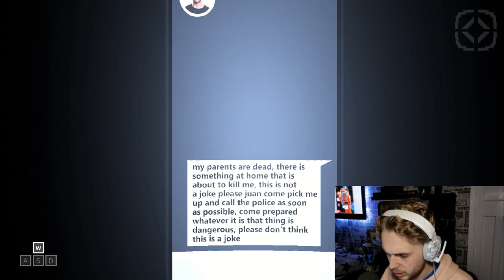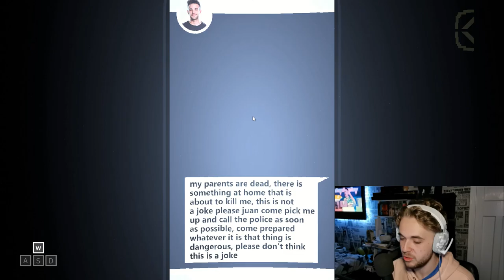THIS GAME IS FRUSTRATING | Joy and Me Chapter 1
WHATS ON EVERYBODY!!!
This game is FRUSTRATING!!
This game Is based on the creators nightmares and sleep paralysis!
CHEERIOOOOOO!